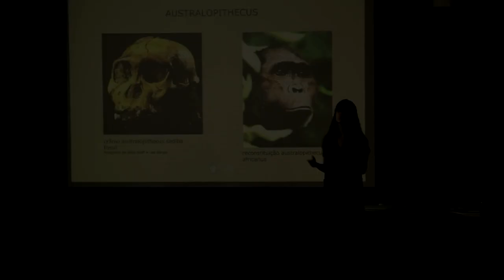Menos Que Nada - Trailer Filme Nacional HD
Trailer Oficial de Menos Que Nada 1080p